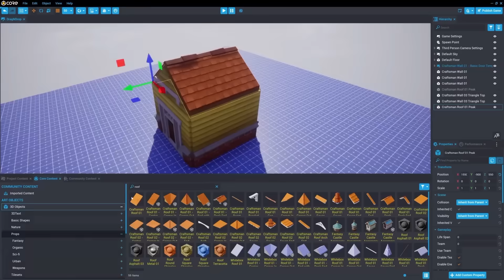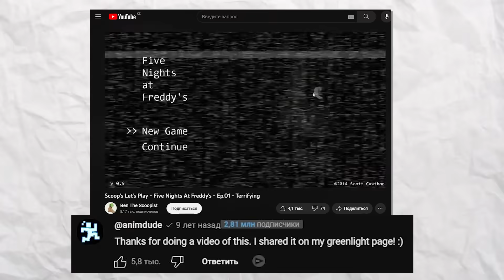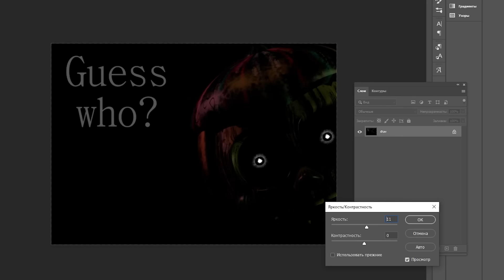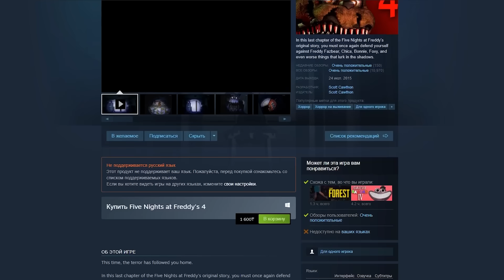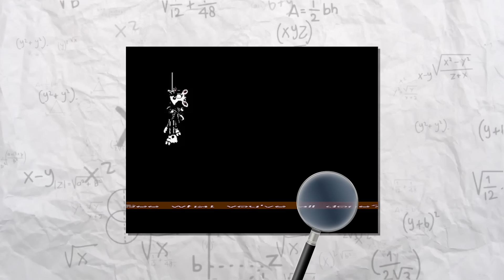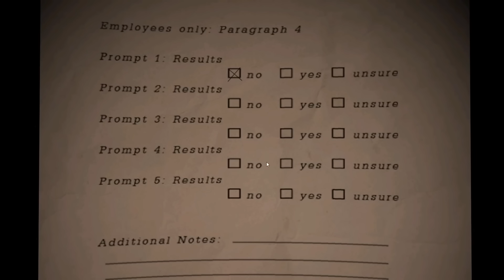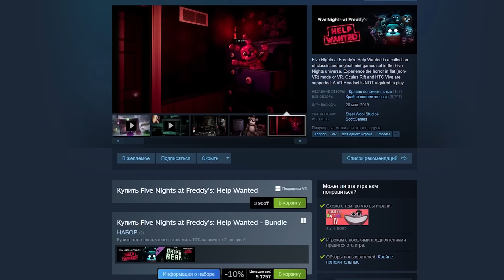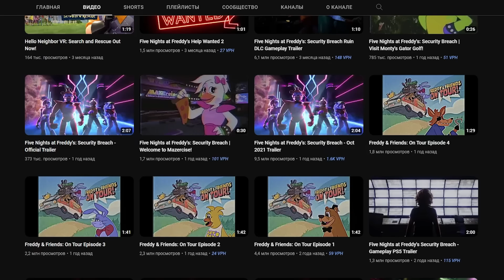ФНАФ ТАРИХЫ 2014 - 2023 ✅